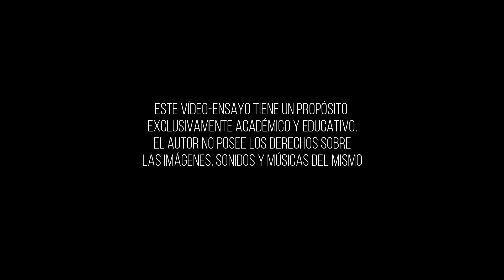El Faro (2019) - Referencias mitológicas y elementos del folklore marino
El Faro narra la historia de dos hombres, el veterano farero Thomas Wake y su joven ayudante Ephraim Winslow, aislados en una remota y misteriosa isla de Nueva Inglaterra en la década de 1890, donde deberán convivir y mantener el faro hasta la llegada de su relevo.
Este turbio y asfixiante relato sobre la codicia, los límites de la mente, el duelo de poder y la condición humana, esconde un trasfondo plagado de referencias y simbolismos vinculados a la mitología griega, a la mitología marina, al folklore popular y a las leyendas.
Este video-ensayo pretende analizar esos paralelismos que inspiraron a Robert Eggers para construir su historia, y para ello, utilizamos dos mitos: el Mito de Prometeo y el Mito de Proteo, acompañado de un tercer apartado sobre elementos del folklore y la mitología marina. Los protagonistas de la película se convertirán en los personajes de los mitos que se narran en voz en off, con el fin de ilustrar de una forma más representativa las semejanzas que comparten los diferentes relatos.

Este vídeo-ensayo tiene un propósito exclusivamente académico y educativo. El autor no posee los derechos sobre las imágenes, sonidos y músicas del mismo.

Video-ensayo crítico realizado por Rafael Mármol Lebrón